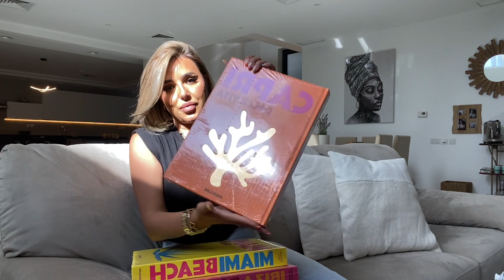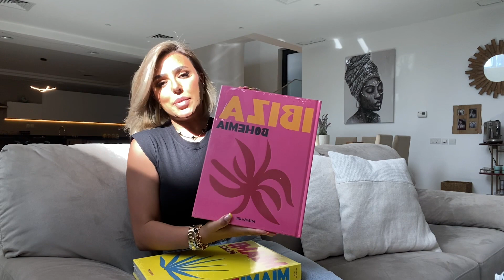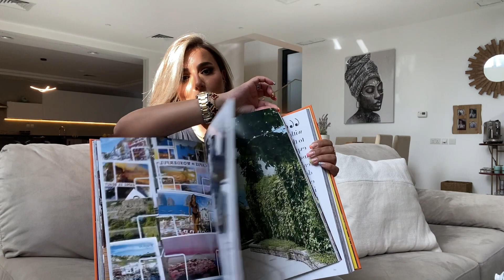CHANEL No 5 Factory / Home Decor